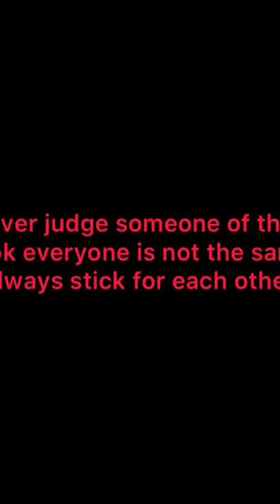The sad porcupine.